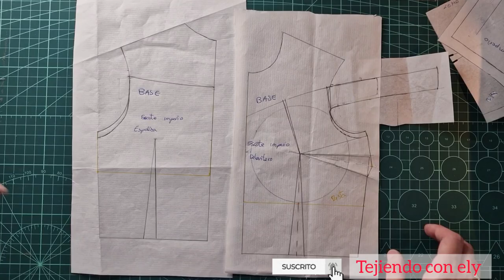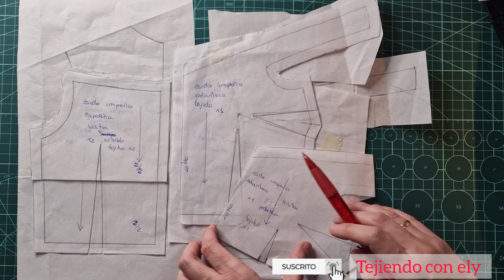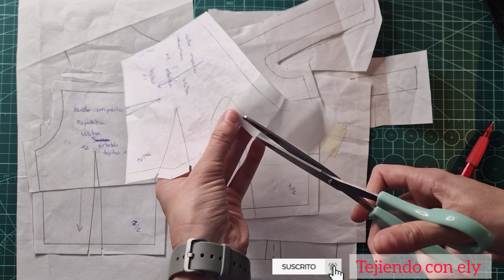[TUTORIAL - DIY] Como hacer un escote imperio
En este video os enseño como hacer este escote a cortar y coser este prototipo de como seria un escote imperio. Según sea nuestra prenda deberá de hacerse mas procesos. veremos mas adelante alguna prenda confeccionada con esta transformación completa.

Partimos siempre de nuestro patrón base, dibujamos el escote y la vista, si el acabado de nuestro modelo no llevase cuellos ni vivos. Es una forma de rematar nuestra prenda muy sencilla; las vistas le otorgan una firmeza al escote según la entretela usada, aunque no debe ser muy gruesa.

Si queréis hacerme alguna petición solo tenéis que escribir un comentario aquí, un mensaje a mi Instagram. Las tendré en cuenta y subiré vuestras peticiones lo antes que pueda, tened paciencia que grabar y editar no son 5min.